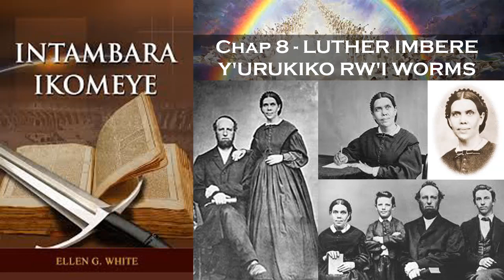Oasis TV ~ Intambara ikomeye - Ep. 8 - LUTHER IMBERE Y'URUKIKO RW'I WORMS